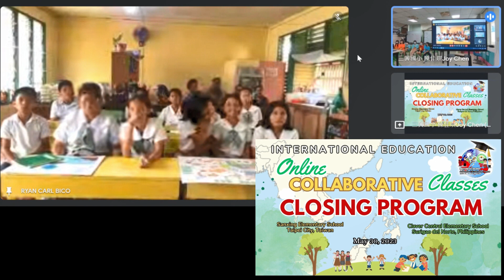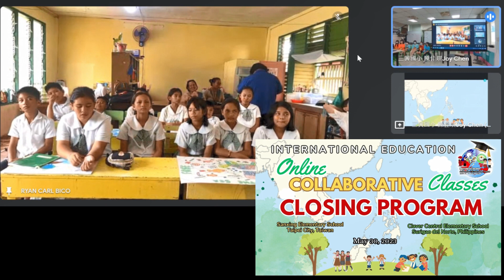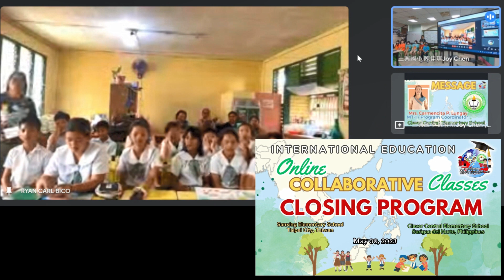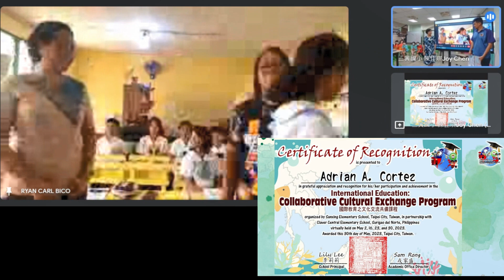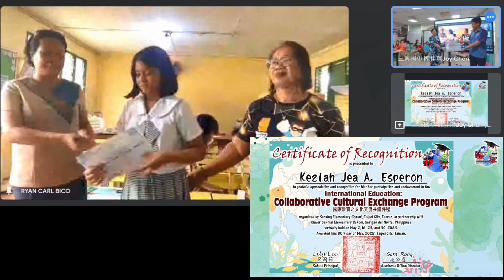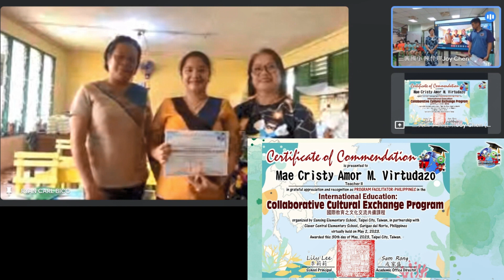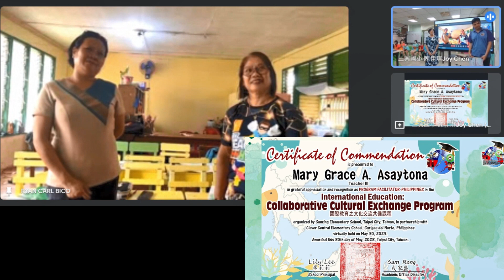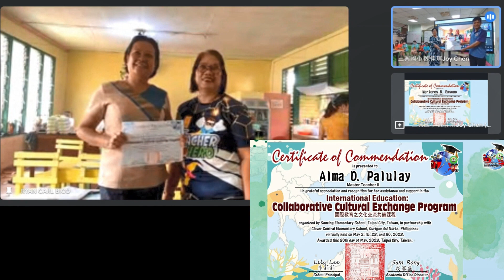SHARING| INT'LCOLLAB CLOSING PROGRAM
If you have questions po related sa teaching here, about taiwan, process, scholarships sa university... paki-check po ang PREVIOUS/OTHER VIDEOS ko po. If you think na you need clarification at wala sa previous videos, paki comment here po... I will try to make a video para masagot hangga't alam ko hehehe.. stay safe po.
It's a CRIStory (crazy story), serves as my video diary of my experiences as a public school teacher in Taiwan. I hope anyone watching this will keep an open mind, kindness, and respect. Stay happy and healthy! God bless us all.